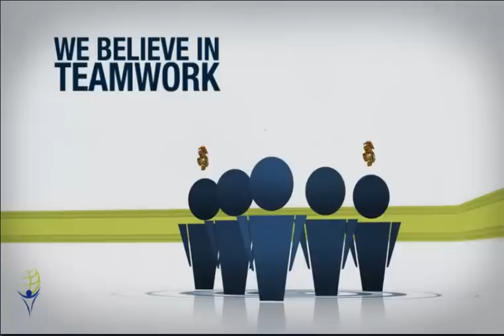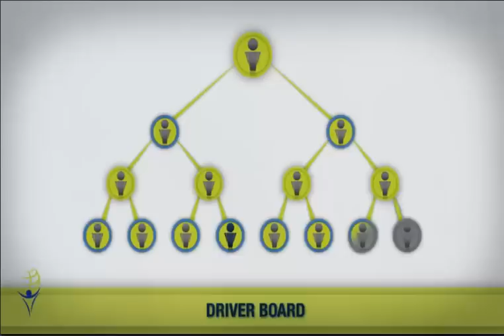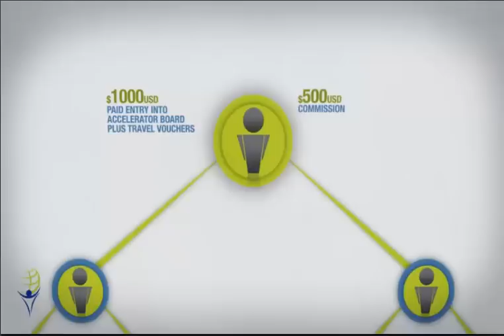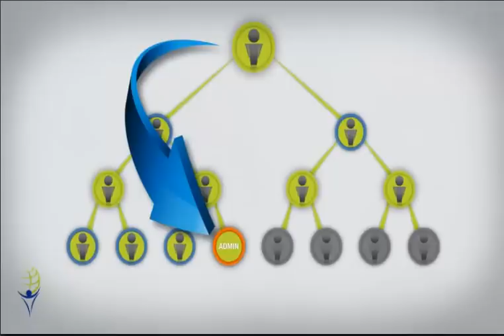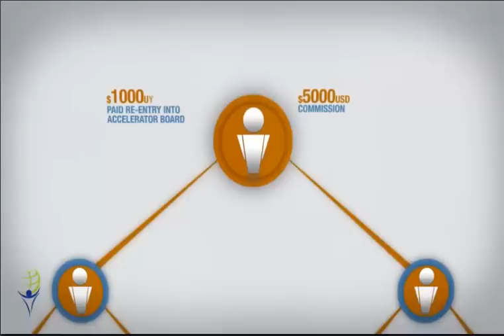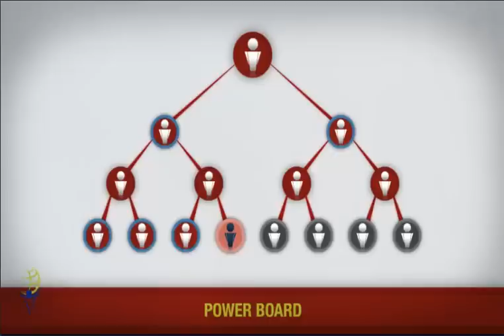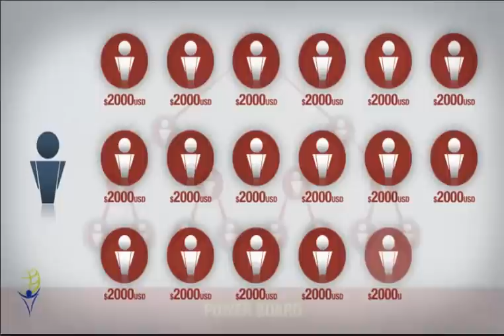ROI Unlimited Compensation Plan